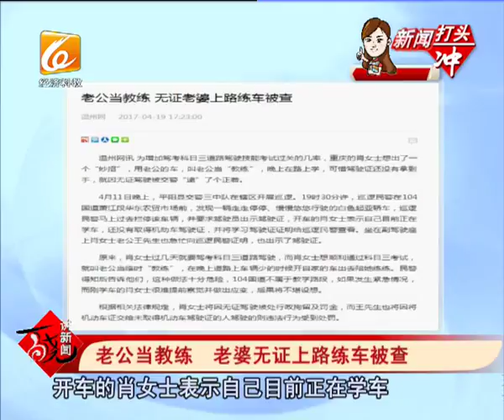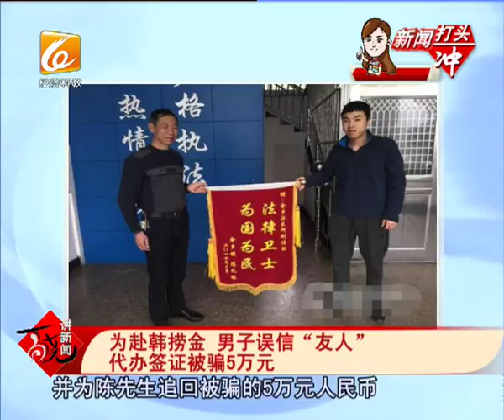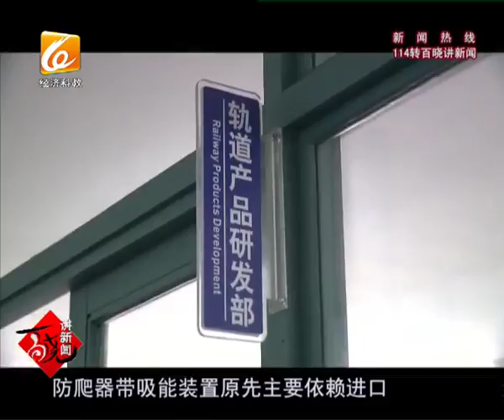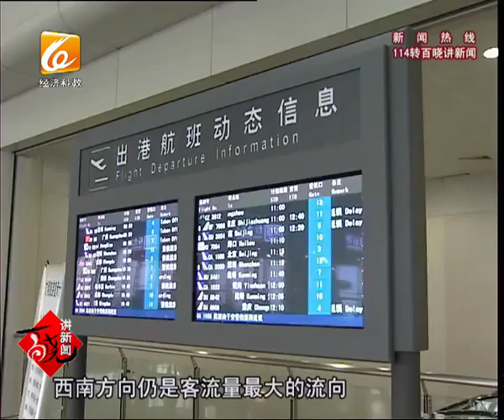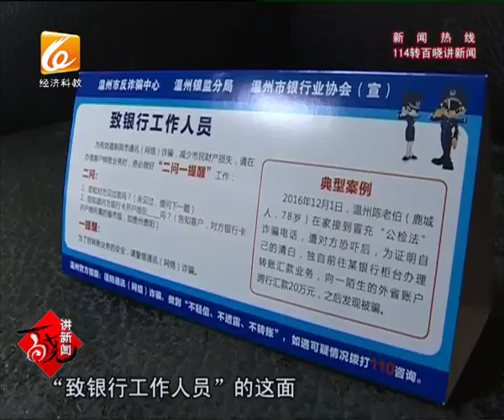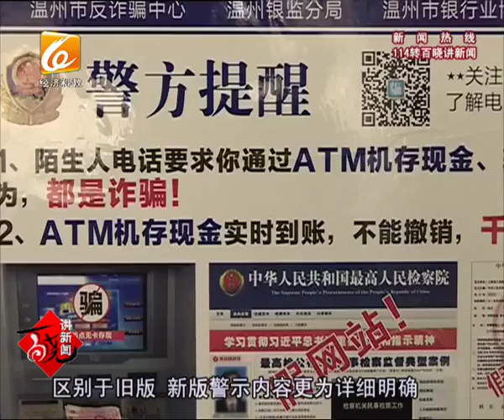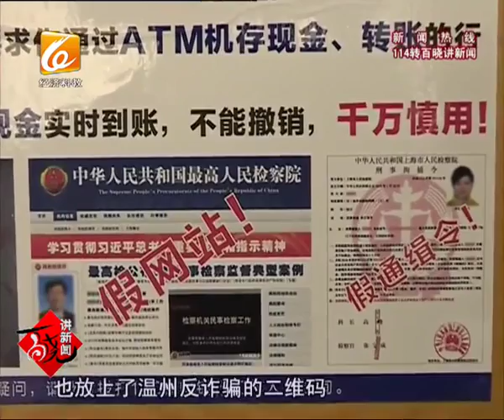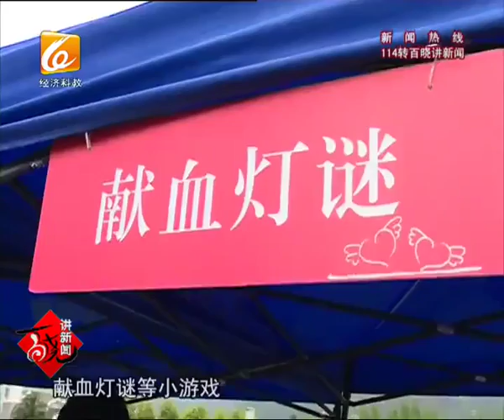百晓讲新闻 2017 04 20（上）